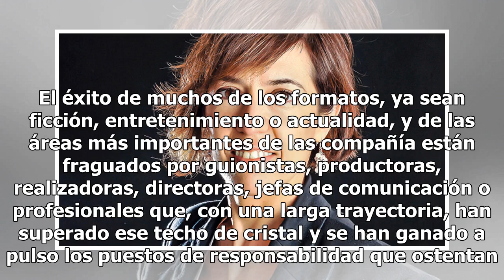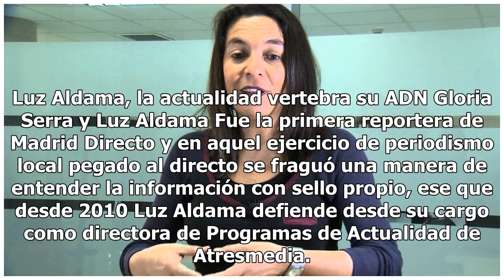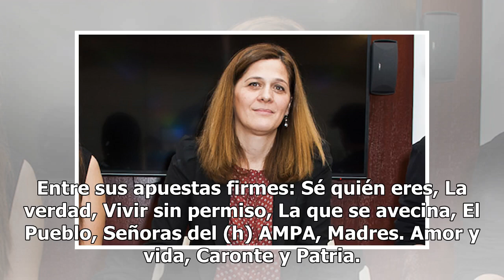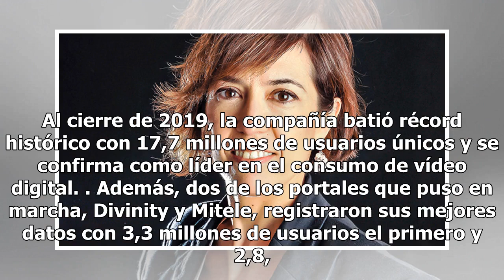Las mujeres que están detrás de los éxitos de la televisión